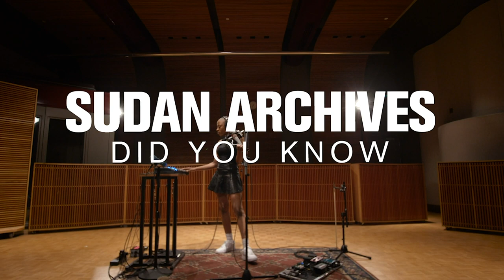Sudan Archives - three songs at The Current (2020)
One year ago today — in one of the last studio sessions before the pandemic took hold — Sudan Archives performed at The Current.

Sudan Archives — aka Brittney Parks — was born in Cincinnati and classically trained in violin. Now based in Los Angeles, Sudan Archives uses a complex system of drum loops and effects to propel her music beyond classification.

Throughout her set in The Current studio, she consistently cooked up a savory roux of genres: folk, ambient, hip-hop, classical, and contemporary R&B. It is the contrasting mixture of cultures that defines the sound of Sudan Archives. Watch those performances above.

SONGS PERFORMED
0:00 "Did You Know"
3:22 "Nont For Sale"
7:10 "Pelicans in the Summer"

CREDITS
Video & Photo: Nate Ryan
Audio: Michael DeMark
Production: Derrick Stevens